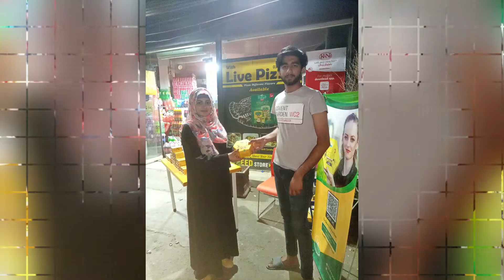Free Sample Stalls Gujranwala April 2022